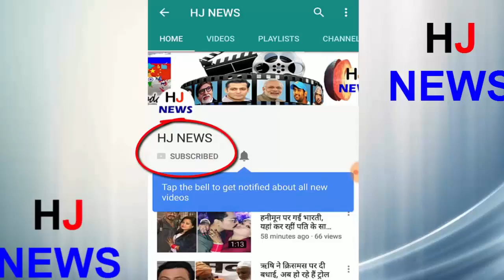जिस गाने में आंख मारकर फेमस हुई प्रिया, उसे लिखने वाला चलाता है दुकान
The song which has been celebrated due to the glamorous Malayalam actress Priya Prakash, is not a songwriter but rather a shopkeeper to write that song. Let me tell you that the name of the song that was celebrated overnight, Priya, the name of the person who wrote the name is PMA Jabbar, who runs a grocery shop in Dubai. Jabbar wrote this song in 1978.
Reports say that when Jabbar wrote this song, his age was about 20 years. They used to teach in the madarsa at that time. One version of this song being viral was then thalassery Kashmir Rafiq sung on radio and television too. Let us tell you that Jabbar, who has worked in different countries since 20 years, has written more than a hundred songs. At the moment, they are working in Dubai. Jabbar says that he is happy that he is getting fame for his songs being popular. He said that he liked his music too. In an interview, Jabbar said, "I know that controversy is taking place on this song. But do not need to think about this
HJ NEWS !!